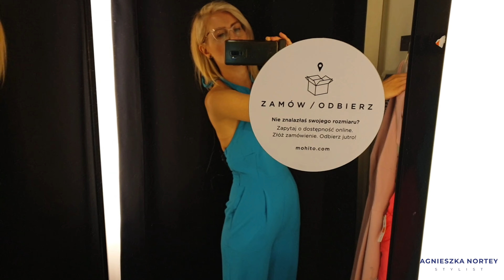Piękne sukienki lato 2022 👗 Agnieszka Nortey Stylistka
W dzisiejszym odcinku zabieram Cię ze mną na zakupy i przegląd sukienek oraz kombinezonów. Mierzę ubrania ze Sportofino oraz Mohito. Zobacz co przygotowałam dla Ciebie!
Agnieszka Nortey Stylistka

Książka prowadzi Cię krok po kroku przez odkrywanie stylu, dobranie idealnych fasonów do Twojego typu sylwetki, przegląd szafy oraz wiele innych - to wszystko na bazie mojej własnej historii ;-) Zapraszam!

➡️ Jeśli czujesz, że to jest ten moment, aby skorzystać z mojej indywidualnej pomocy, umów się na rozmowę ze mną TUTAJ

Różowa brak online, sprawdź stacjonarnie